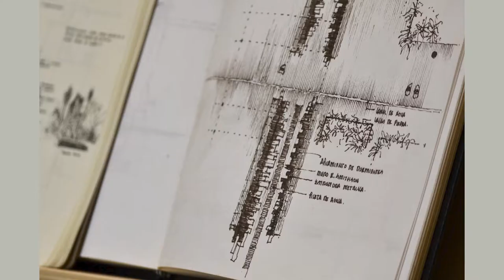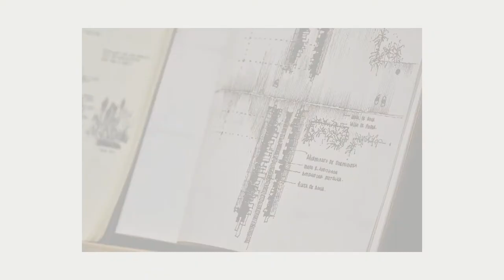Artlecta - TC Cuadernos con Manuel Cervantes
Una charla que tuvimos con Manuel Cervantes, Magui Peredo y Salvador Macías, del estudio Macías-Peredo.

En esta ocasión celebramos la publicación número 150 de TC Cuadernos, dónde se abordan proyectos realizados por Manuel Cervantes.

Visita Artlecta.
Diariamente realizamos una rigurosa curaduría de las publicaciones locales, nacionales e internacionales para promoverlas y hacerlas accesibles al público.

Cada mes tenemos charlas sobre arquitectura y temas afines al arte.

Registro Visual de Arquitectura.